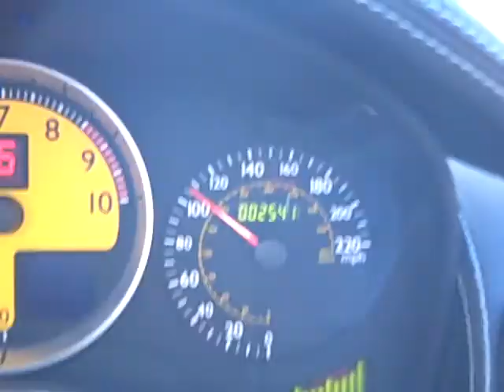Ferrari Ride going over 110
Ferrari Ride and lambo. This was slow we did go over 160 MPH but didnt record it. Next weekend for sure!